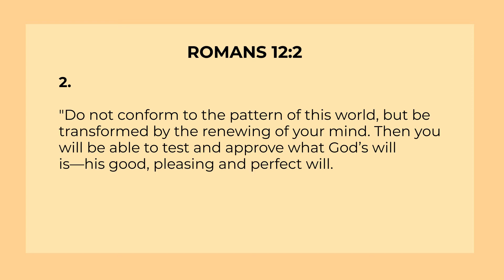Episode 4: Check Your Lenses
We all live in a world and are influenced by it more than we think. Have your checked your lenses recently? We need to come back to Jesus to ensure our lenses are clean and our thinking is aligned with Him by renewing our mind daily.